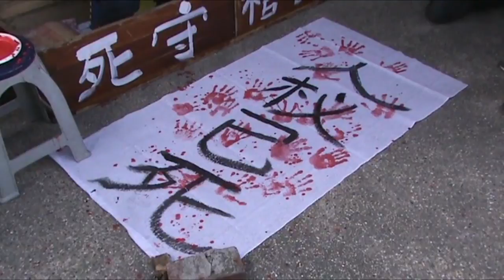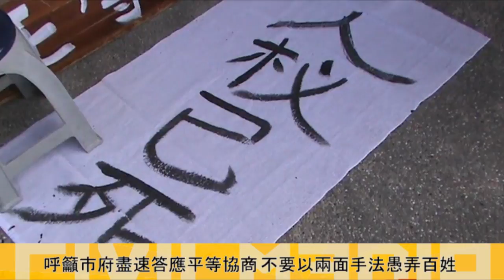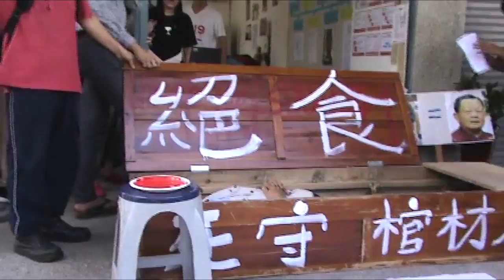高雄果菜市場居民絕食 用生命抗議陳菊不當徵收